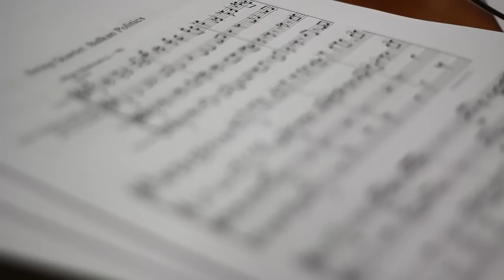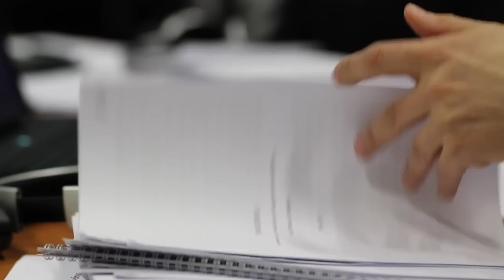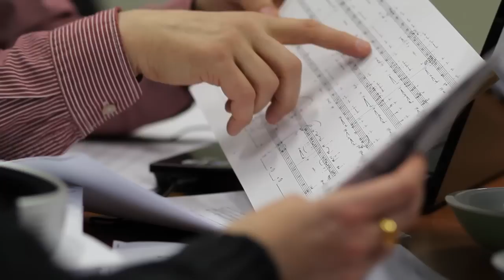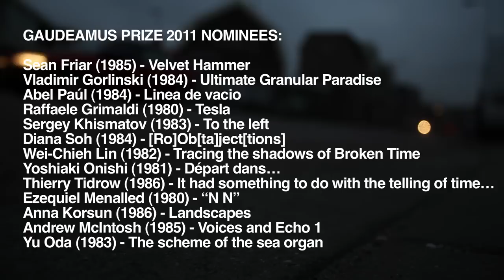Nominees for the Gaudeamus Prize 2011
The jury of the International Gaudeamus Muziekweek 2011, consisting of Miguel Azguime (Portugal), Rozalie Hirs (The Netherlands), and Tadeusz Wielecki (Poland), has nominated thirteen compositions for the Gaudeamus Prize 2011.

These compositions, selected from over 400 entries, will be performed in the International Gaudeamus Muziekweek (Music Week). At the conclusion of the Gaudeamus Muziekweek this same jury will announce the winner of the Gaudeamus Prize.

As of 2011 the Gaudeamus Muziekweek, the internationally celebrated festival for young composers and new music will be held in Utrecht, the Netherlands. Gaudeamus Muziekweek is a new and independent organization, which is expanding its festival activities to include new stimulations and platforms for developments within contemporary music. The first Utrecht edition will be held from 4 through 11 September 2011. Be prepared for a lot of exciting concerts in traditional as well as unexpected settings and at familiar as well as at surprising, new locations.

The Gaudeamus Prize, currently € 4,550, is a commission for a new work. This commissioned work is generally performed during the following Gaudeamus Music Week.
The nominated compositions for the Gaudeamus Prize 2011 are:

Sean Friar (1985, USA) -Velvet Hammer, for flute, Bb-clarinet, el.guitar, piano and bass
Vladimir Gorlinski (1984, Russia) - Ultimate Granular Paradise, for ensemble
Abel Paúl (1984, Spain)- Linea de vacio, for flute, clarinet, piano, percussion, violin, violoncello
Raffaele Grimaldi (1980, Italy)- Tesla, Azione drammaturgica in tre scene, per soprano, tenore, baritone, basso e percussioni
Sergey Khismatov (1983, Russia) - To the left
Diana Soh (1984, Singapore) - [Ro]Ob[ta]ject[tions], for string quartet
Wei-Chieh Lin (1982, Taiwan) - Tracing the shadows of Broken Time, for sinfonietta of 15 players
Yoshiaki Onishi (1981, USA)- Depart dans. , for five players
Thierry Tidrow (1986, Canada/Netherlands) - It had something to do with the telling of time..., for ensemble
Ezequiel Menalled (1980, Argentina/Netherlands)- "N N", for ensemble
Anna Korsun (1986, Ukraine)- Landscapes, for five voices
Andrew McIntosh (1985, USA) - Voices and Echo 1, for viola with viola accompaniment
Yu Oda (1983, Japan) - The scheme of the sea organ, for three recorders, bass clarinet, two percussionists.